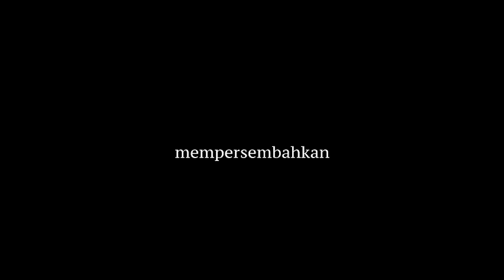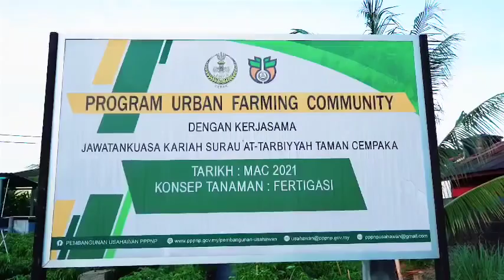Perutusan Aidilfitri 2022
Selamat Hari Raya Aidilfitri, Maaf Zahir & Batin daripada Pengurusan Kanan serta seluruh warga kerja Perak SADC.